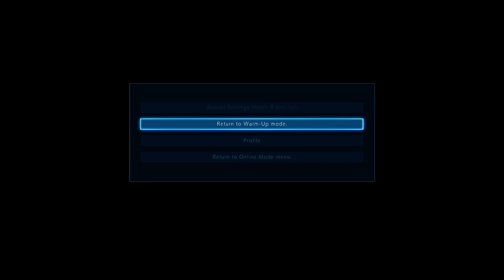Tekken 7 No Commentary Gameplay 140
24/7 Video Game
• 🏷️ Tags